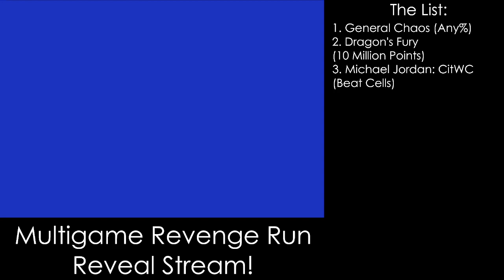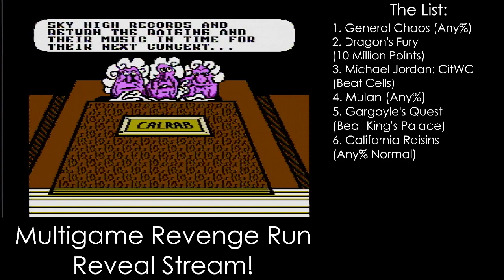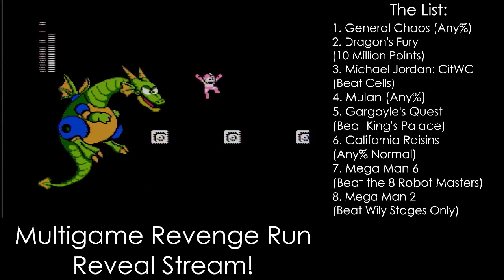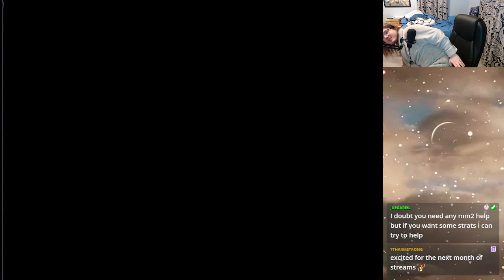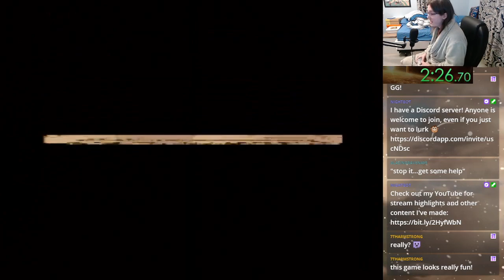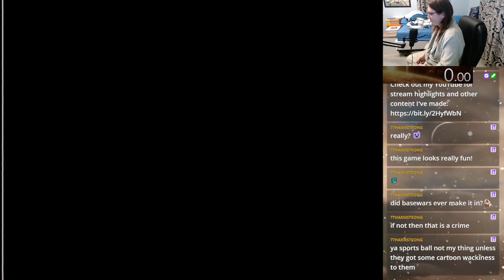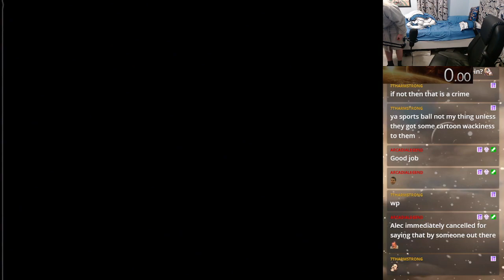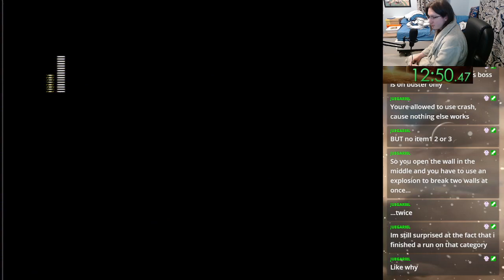smartalec24 - Stream Archive | 2/6/2024